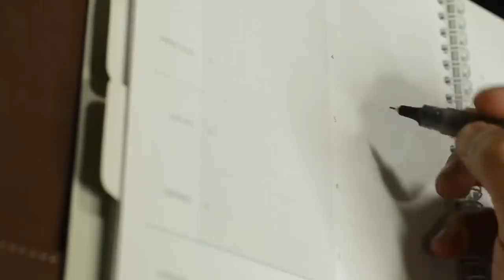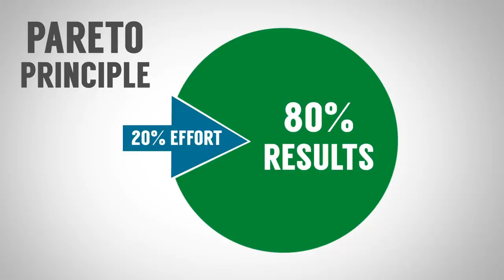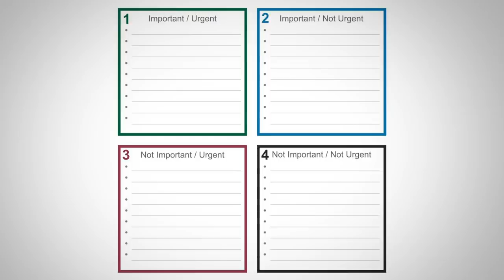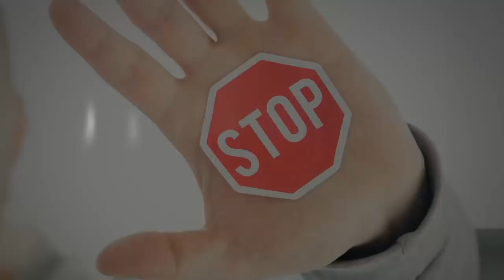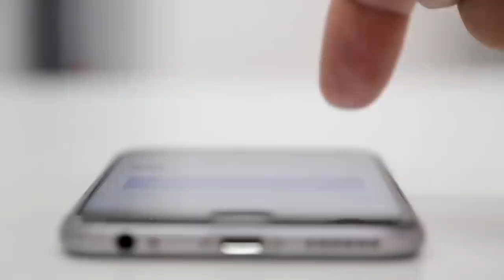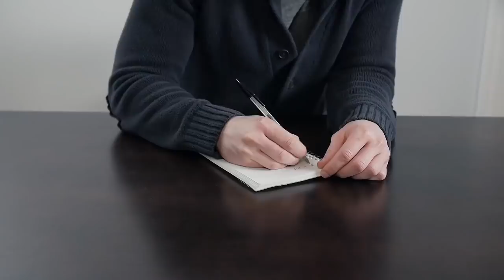Организуй Свою Жизнь за Один День (10 Простых Шагов к Персональной Организованности) | RMRS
Бывает, что вы чувствуете себя размазанным? Вы чувствуете, что вы неорганизованны? Что вы упускаете что-то? Вы хотите изменить свою жизнь?

Если вы отвечаете «да», то это видео для вас. Сегодня Антонио даст 10 простых шагом к персональной организованности. Все шаги вам известны, но вы о них зыбали. Эти простые советы помогут вам организовать свою жизнь за один день.

10 простых шагов, чтобы оргазиновать свою жизнь за один день:

0:45 - Выделить время, чтобы начать.
1:31 - Определить приоритеты.
2:18 - Продуктивность.
2:26 - Ваши цели.
3:18 - Выработать полезные привычки.
3:51 - Измерение.
4:41 - Автоматизация.
5:18 - Научитесь говорить «нет».
5:56 - Чистка.
7:16 - Запланировать очередную самоорганизацию.